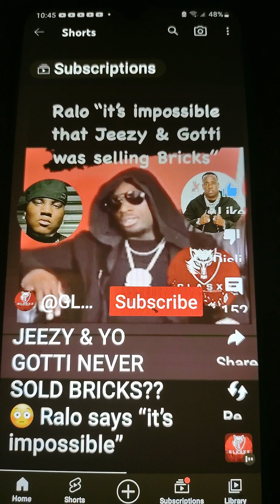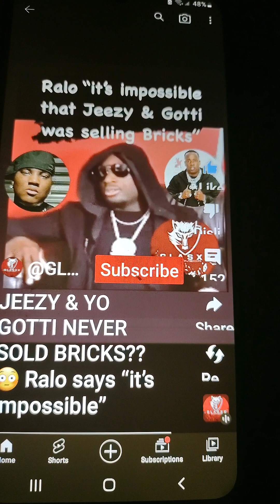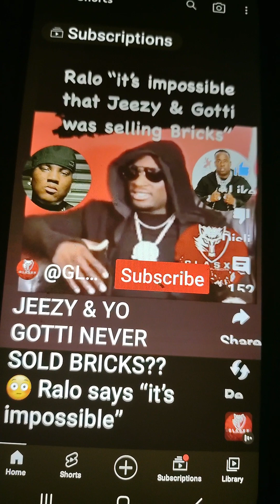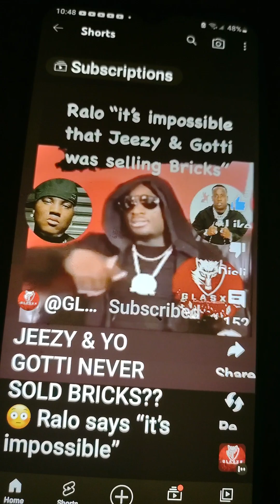RALO exposes Young Jeezy and yo Gotti!!!